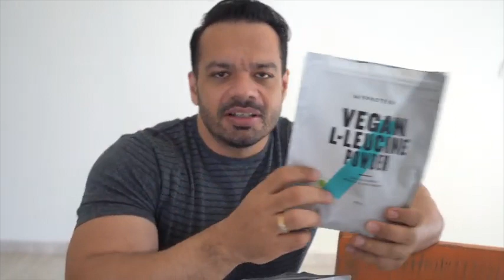Supplements for Bulking vs Cutting480p